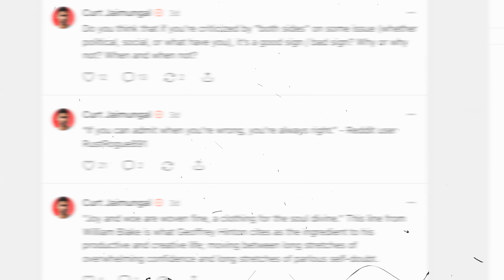Physicist Defies Mathematical Evidence and Wins